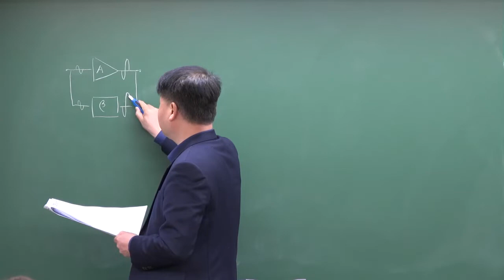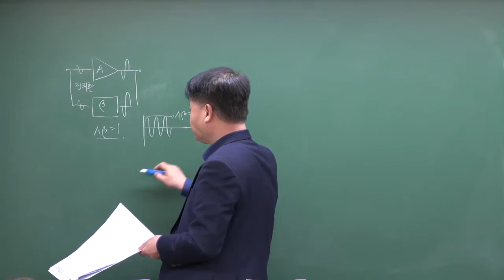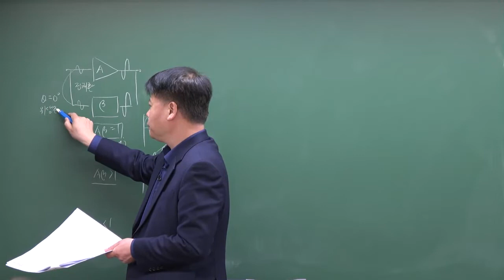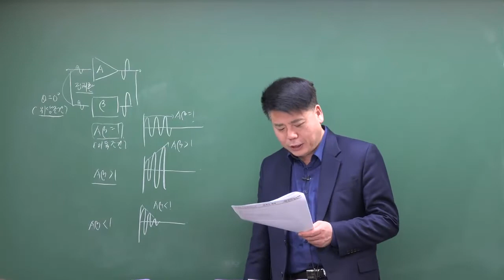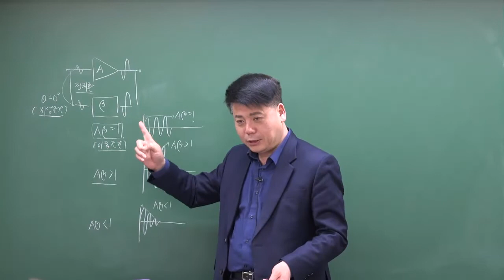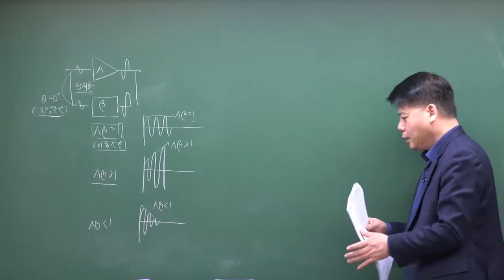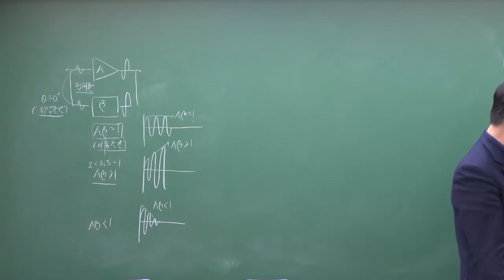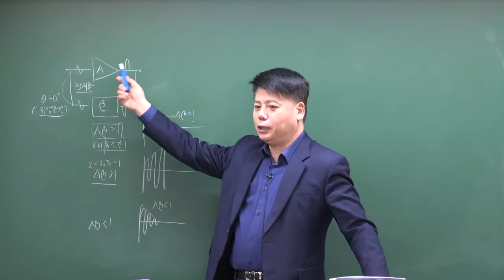정보통신기사, 정보통신산업기사 : 발진회로